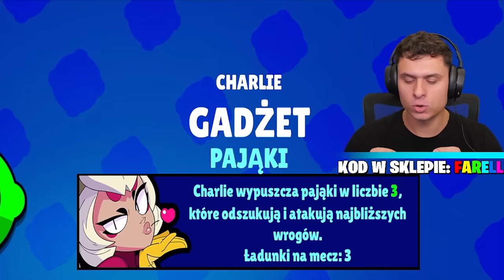GRAM KOBIETĄ PAJĄK "CHARLIE" NA MAX LVL! BRAWL STARS